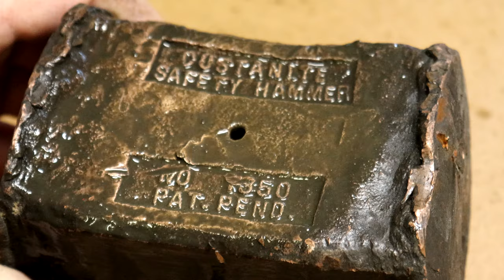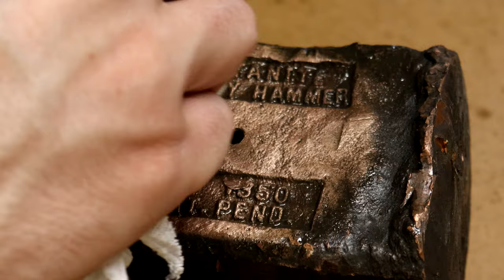Copper Sledge Hammer Restoration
Tool restoration of an old copper sledge hammer. Copper hammers such as this one were manufactured for use in places where a stray spark from a steel hammer could pose a fire risk. I recently got this sledge hammer from a friend, and I thought it was cool enough to be given a good cleaning and a new handle.